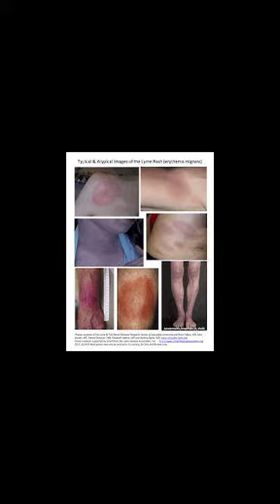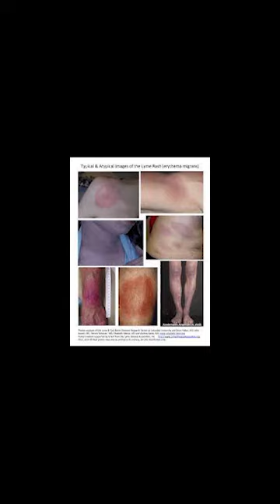HOW TO PREVENT TULAREMIA DISEASE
this video is focused on the various prevention methods to eradicate and prevent the disease from rabbits and humans stay tune and if any worries or doubt just type down in the comment box for ASAP help and thanks guys